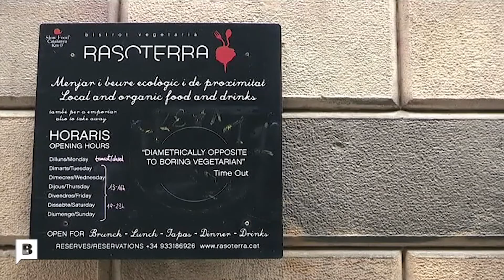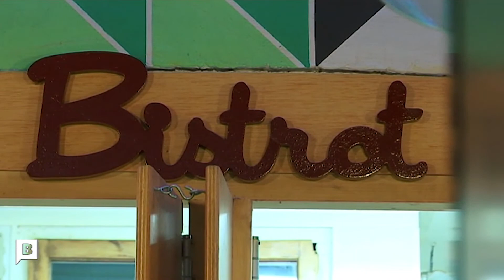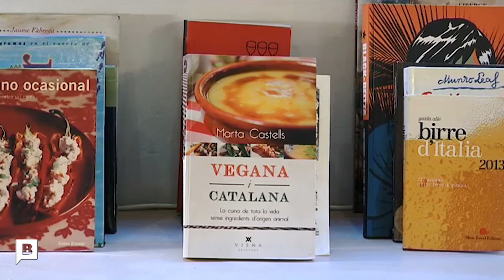Rasoterra - Restaurant | betevé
Rasoterra és un bistrot vegetarià a on els no vegetarians no troben a faltar la carn! Un espai acollidor al barri Gòtic amb una ètica molt rigorosa sobre el fet d'alimentar-se. Els propietaris són els impulsors de l'Slow Food a Catalunya.